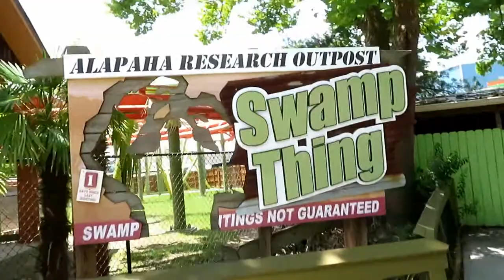Swamp Thing at Wild Adventures Off-Ride Footage (No Copyright)